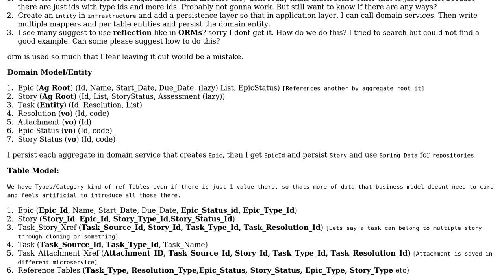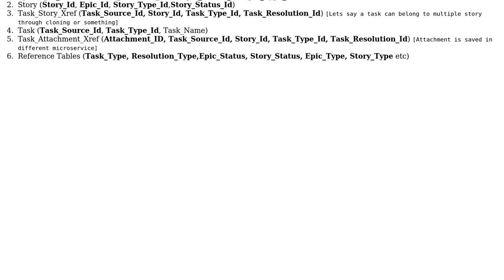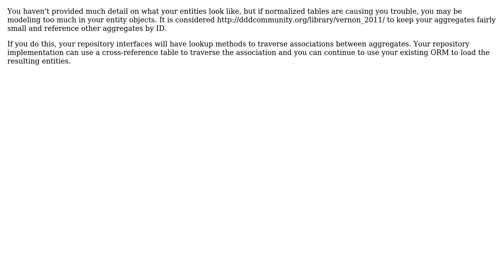Software Engineering: DDD persistence through non-orm tools in java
With thanks & praise to God, and with thanks to the many people who have made this project possible! You are responsible for your own actions.